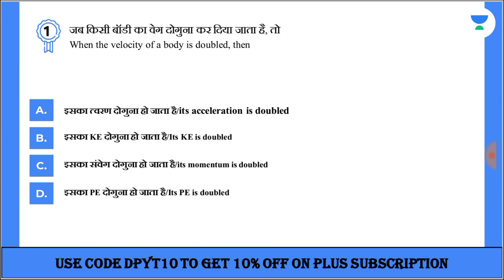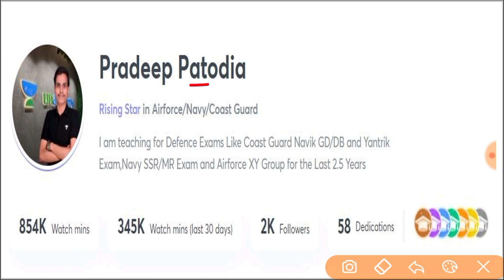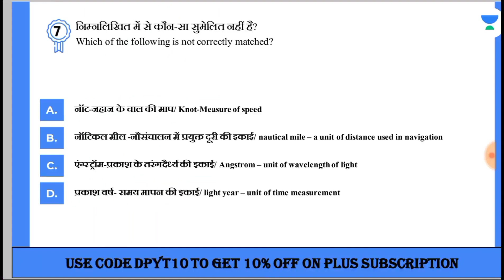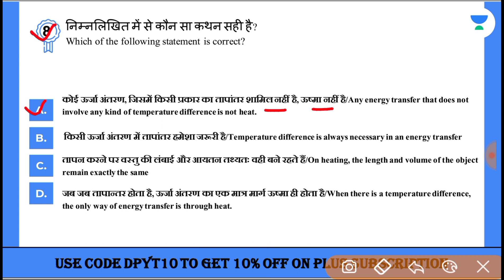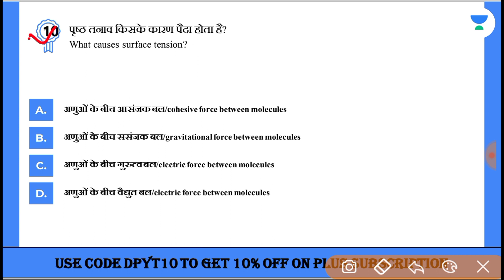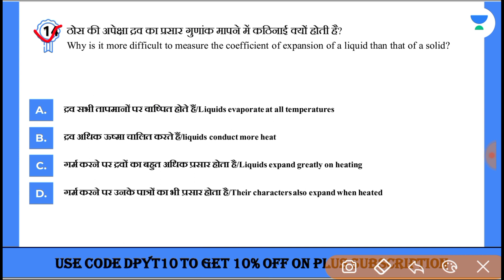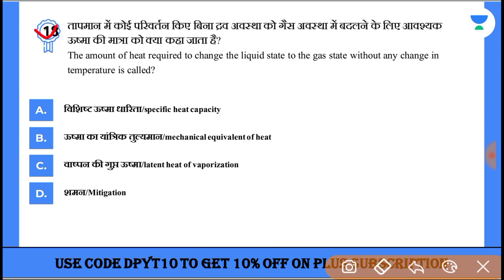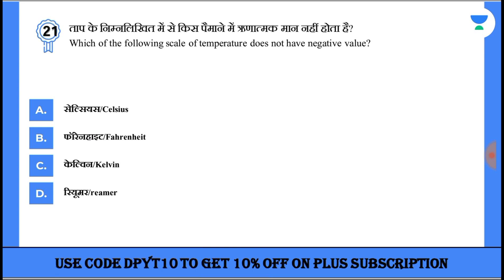Coast Guard Navik Exam Practice Set 2022 !! Coast Guard Navik GD/DB Exam General Science.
Indian Coast Guard Navik GD/DB and Yantrik Exam 02/2022 Batch Online Practice Set Mock Test 2022 | Coast Guard Navik Exam General Science Physics Practice Set.

Unacademy Godavari Navy Batch Link -

Thanking You, .!! 😊😊📌